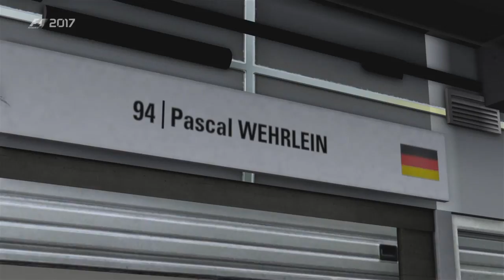F1 2017 MODO CARREIRA #8 (AZERBAIJÃO):SÓ PODERIA SER ASSIM A MINHA PRIMEIRA VITORIA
Mais uma gameplay na 1ª temporada no modo carreira do F1 2017 com a Renault em Baku para a disputa do Grande Prêmio do Azerbaijão,se você gostou deixa o like aí no vídeo,se inscreve no canal,compartilha com os amigos e me siga nas redes sociais.